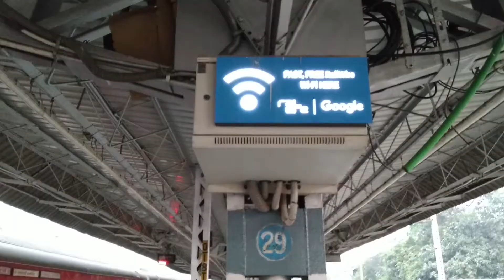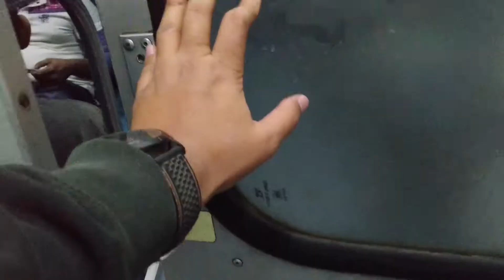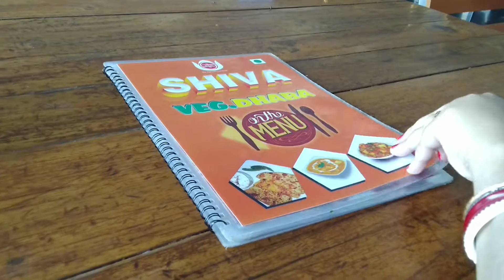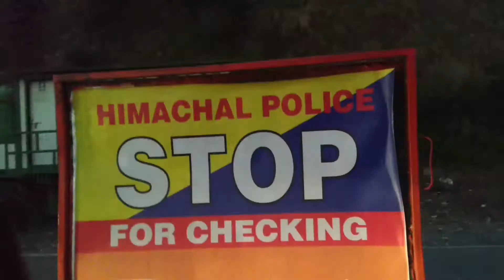Kolkata to Shimla Journey - Shimla Manali Trip #1 - December [ Hindi ] - Mr. & Mrs. Roy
Shimla Manali Trip - December 2018 - [ Part 1 ] in Hindi
Kolkata to New Delhi by Sealdah Rajdhani Express Then New Delhi Station to Shimla by Car Journey.

RIG I Used:

Canon EOS 200D:
Canon EOS 200D With EF-S 18-55 IS STM Lens:

Canon EOS 200D With EF-S 18-55 IS STM Lens + EF-S IS STM 55-250 Lens:

TAGG Inferno 2.0 Wireless Sports Bluetooth Earphone:

Dell KM117 Wireless Keyboard and Mouse:

Credits

Background Musics:
Track 1 & 2:

Writing Sound:
Track: drawing on paper with pencil

Font:
Name: gloss-and-bloom
This font is made from the awesome work of Sean Delloro.